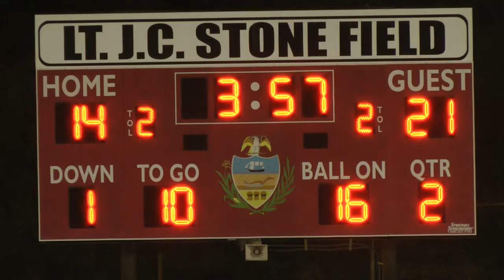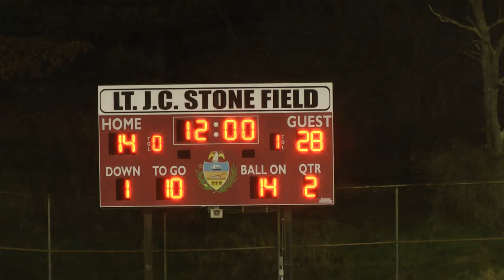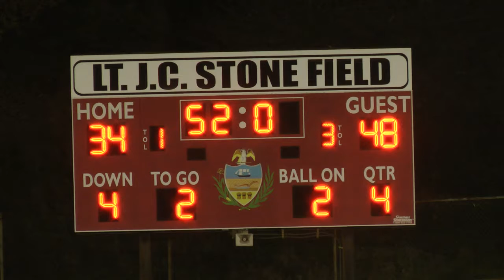2015 Vincentian vs Riverside